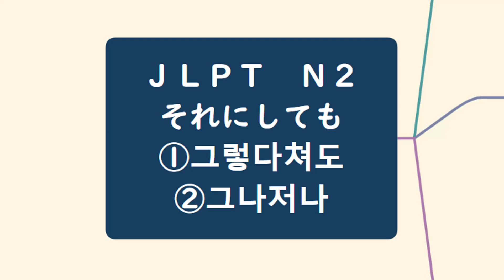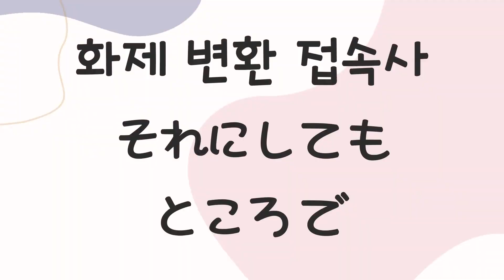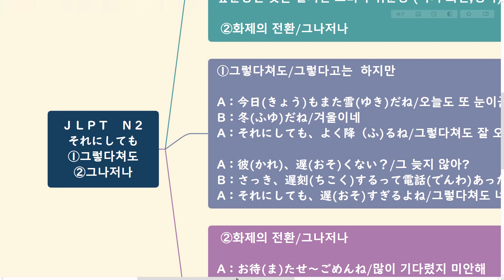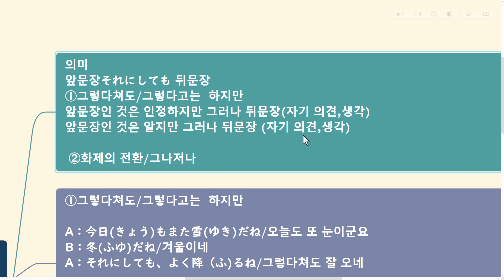【마인드맵 일본어문법】JLPT N2 それにしても/그렇다쳐도,그나저나 일본어독학 일본어인강 듣기만해도 술술